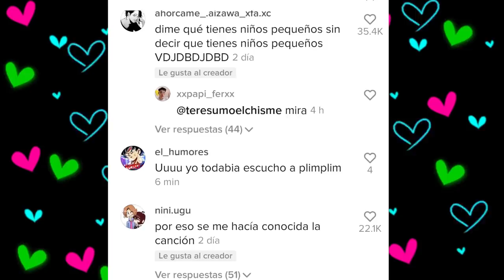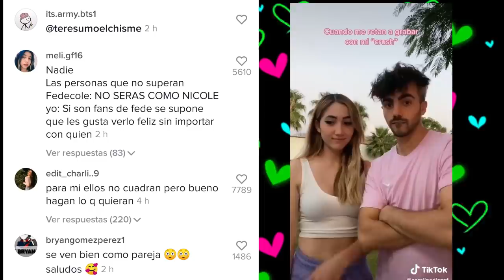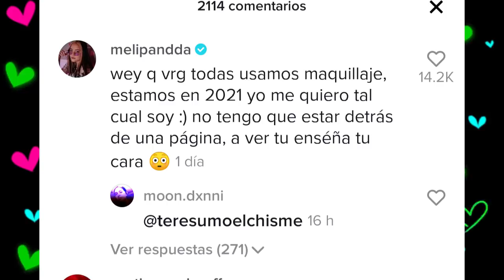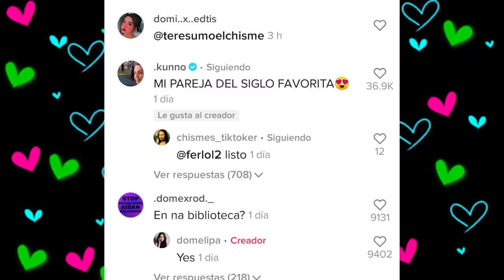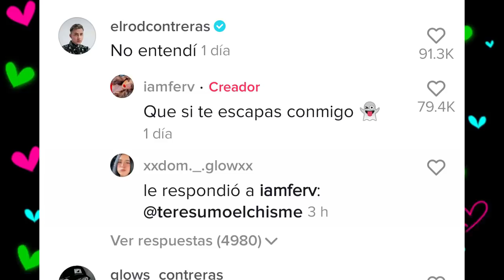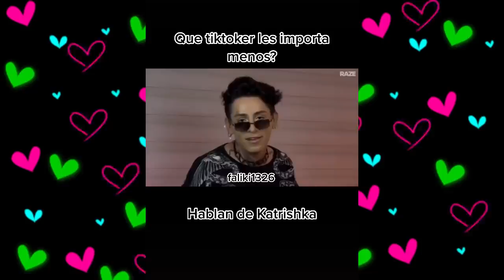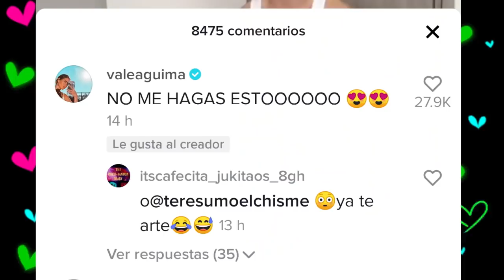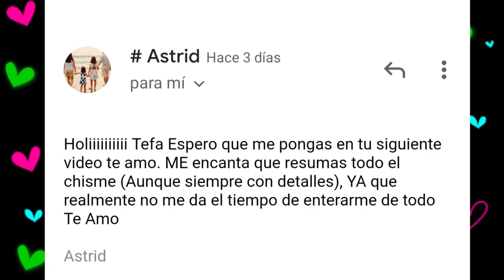CHISMESUMO#116 VUELVE amistad JJ y LOS MARTINEZ así como KUNNO?¿NAIM en contra de Ab0rtQ? DOMELANDIA